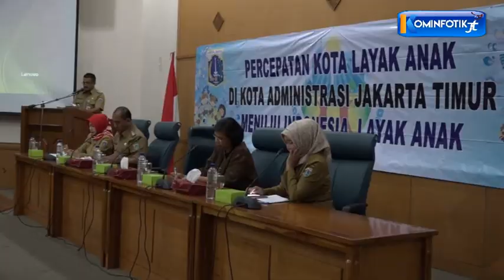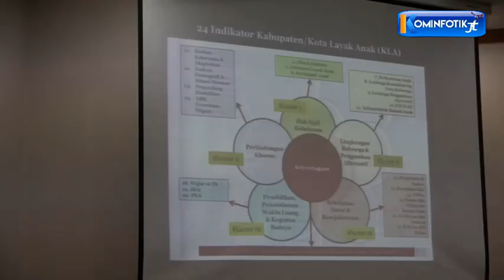Wali Kota Jakarta Timur Buka Kegiatan Penguatan Kota Layak Anak